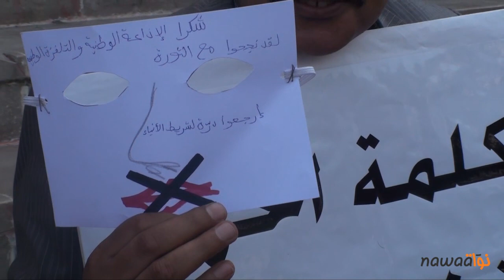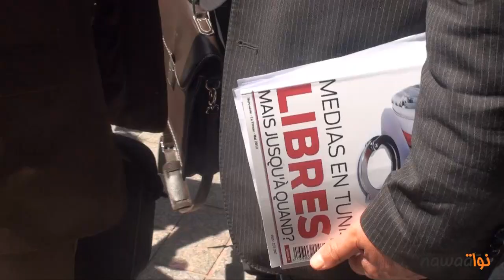Manifestation Liberte de la presse. 3 mai 2012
La critique et la vigilance sont des qualités nécessaires aux journalistes pour que les médias deviennent un 4eme pouvoir et qu'une réelle démocratie se mette en place